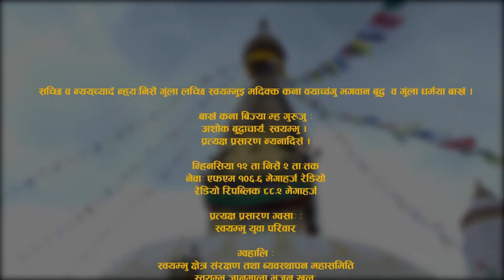भगवान बुद्ध व गुंला धर्मया बाख 2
सच्छि व न्यय्च्याद‘ न्ह्यःनिसें गुंला लच्छि स्वयम्भुइ मदिक्क कना वयाच्वंगु भगवान बुद्ध  व गुंला धर्मया बाख‘ ।
बाख‘ कना बिज्याःम्ह गुरुजु ः
अशोक बुद्धाचार्य, स्वयम्भु ।